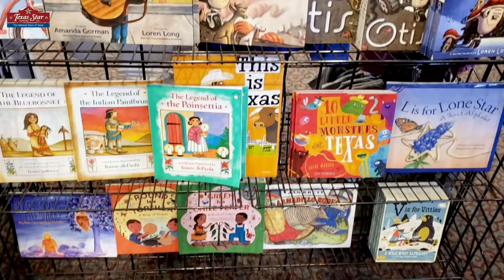TEXAS STAR TRADING CO